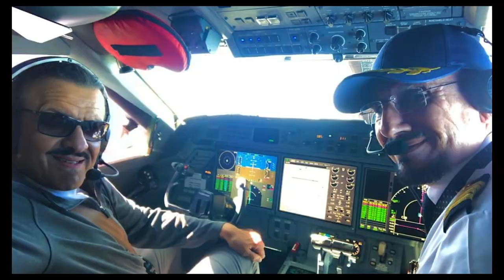LLOA HRH Prince Sultan Bin Salman - أساطير الطيران صاحب السمو الملكي الأمير سلطان بن سلمان آل سعود